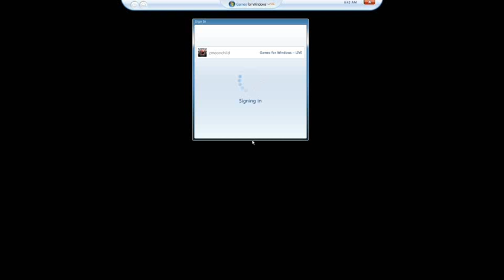GTA IV PC - How to get the Rocket Launcher at the beginning of the game - Part 1 (of 2)